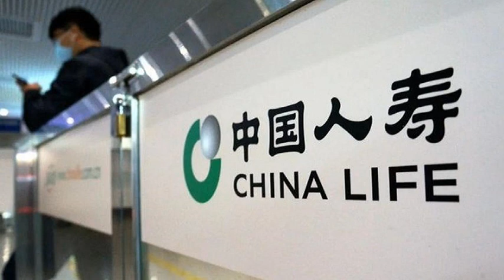股評：保險股是否抵買？兩維度衡量！ 2022 06 27